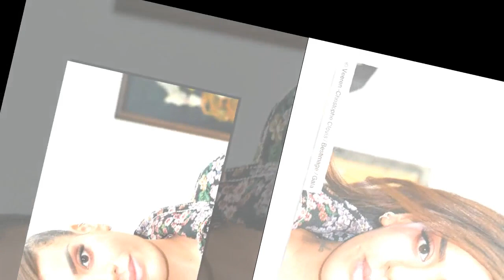Amel Bent et son “gars sûr” : elle dévoile un tendre moment avec son fils Zayn